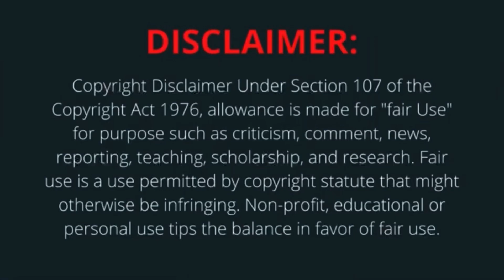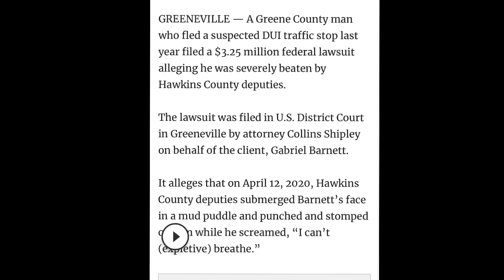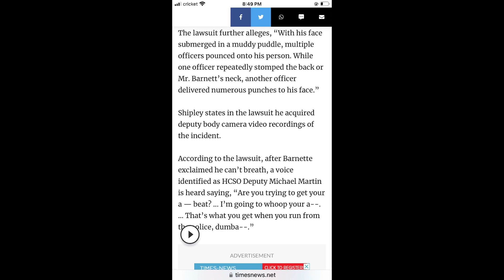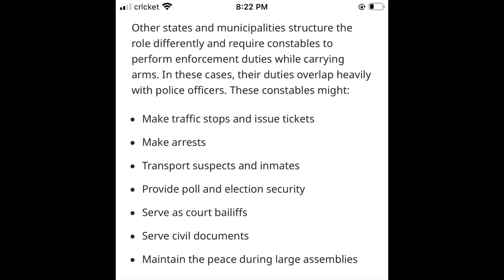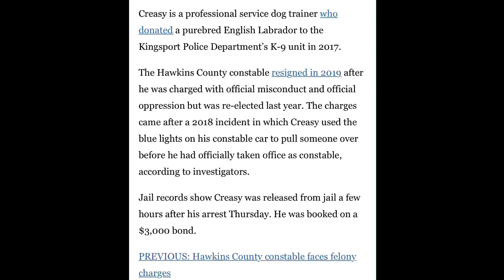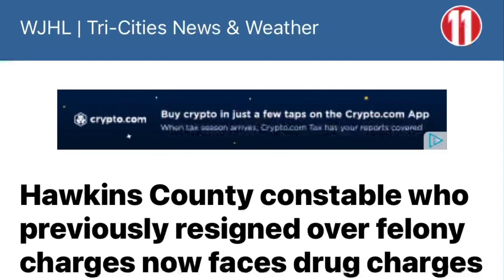Summer Wells Case: The Hawkins County Sheriff’s office. It’s corruption is there for all to see.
More proof that Summers case is in the wrong hands 😞